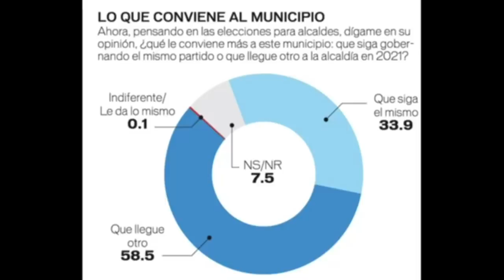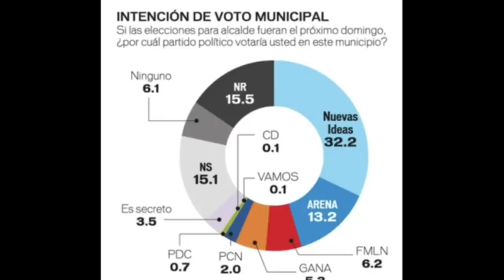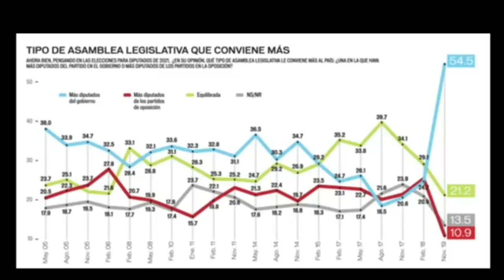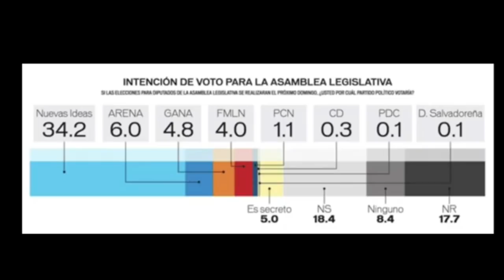NUEVAS IDEAS DE NAYIB ARRASA CON ARENA Y EL FMLN ANALISIS DE ENCUESTAS